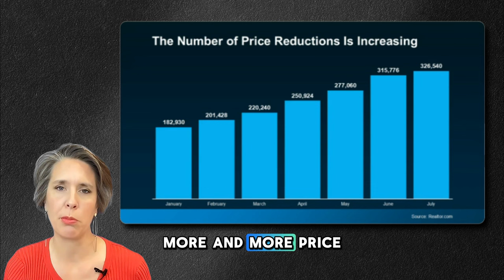Seattle Home Sellers: Don't Make This Mistake!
Choosing the right real estate agent can transform your home buying or selling experience. Here are some essential tips to guide you in finding your ideal partner in the process:

Check Their Reputation: Start by gathering recommendations from trusted sources and look for agents with a strong online presence and positive reviews. Seek someone whose reputation precedes them, specializing in the type of home you’re interested in.

Look for Local Market Expertise: Your agent should have deep knowledge of both national trends and local market conditions. They should be able to provide clarity and insights tailored to your neighborhood preferences and community needs.

Assess Communication Style and Availability: Effective communication is crucial. Find an agent who listens, responds promptly, and keeps you informed. Ensure they’re available when you need them, aligning with your preferred communication methods and schedule.

Trust Your Instincts: Ultimately, trust your gut. Choose an agent you feel comfortable with and who inspires confidence. It’s a significant transaction, and working closely with someone you trust is paramount.

In your search for the right agent, I’m here to offer the expertise and support you need. Let’s connect and discuss how we can work together seamlessly. 🏠💼